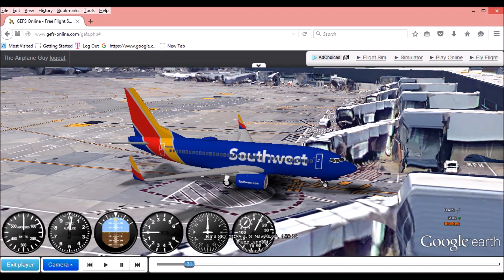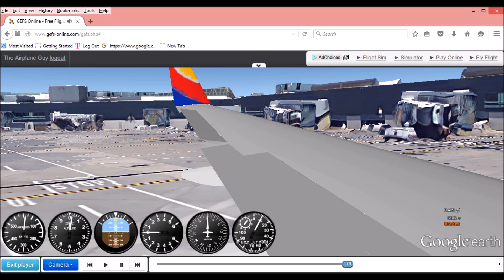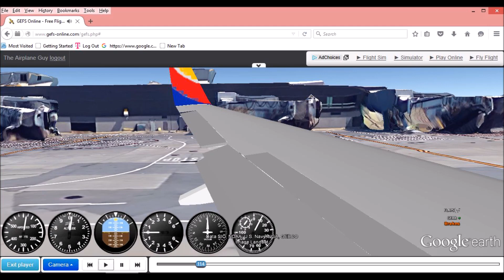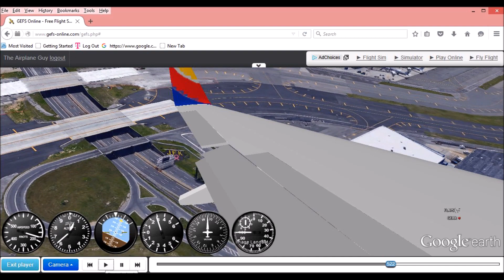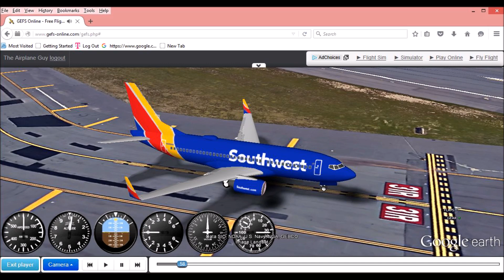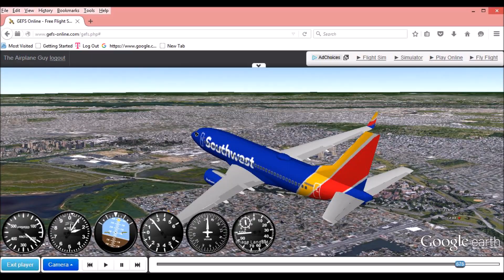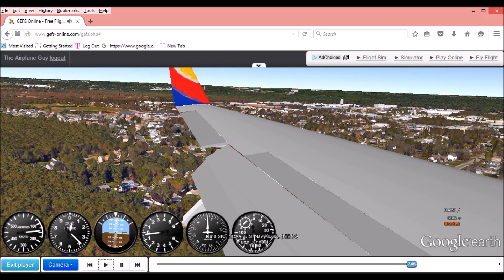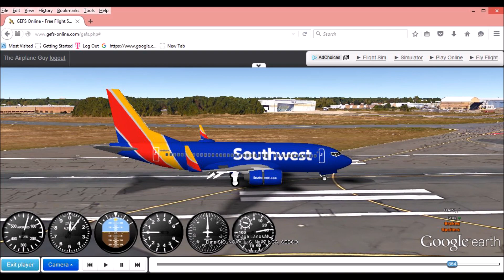GEFS (B737)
In this video, we will see the new version of the google earth flight simulator, and fly from JFK, to the MacArthur Airport